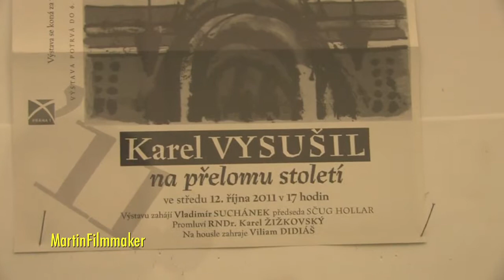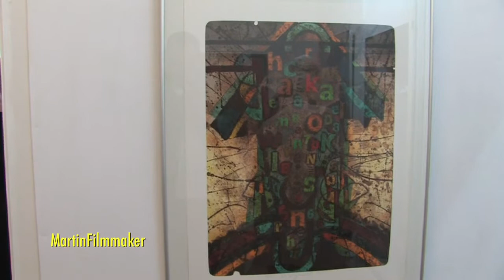12.10.2011 Karel Vysušil - na přelomu století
Galerie Hollar